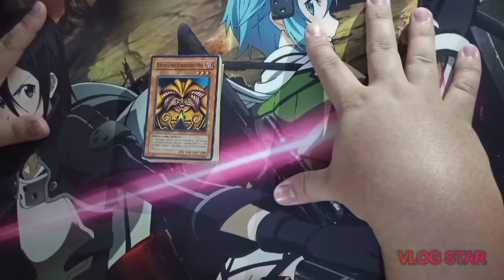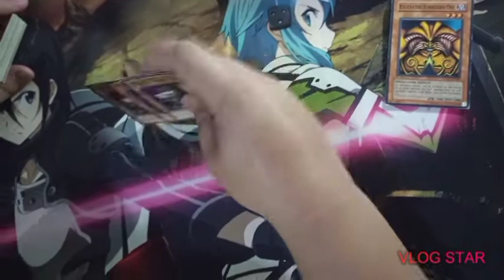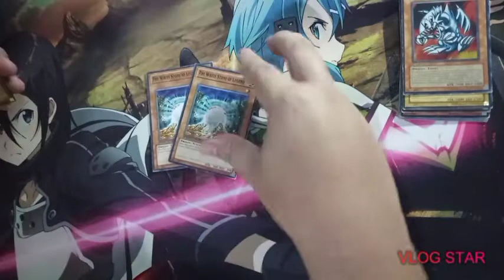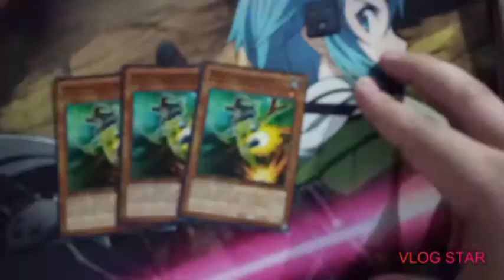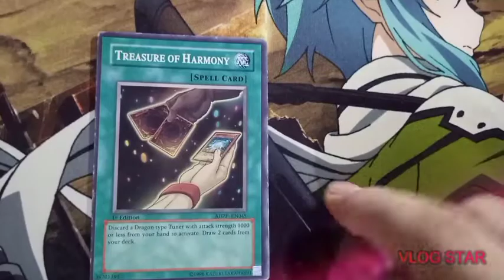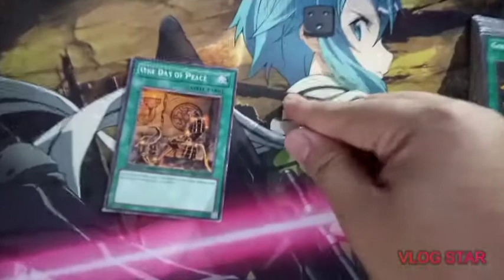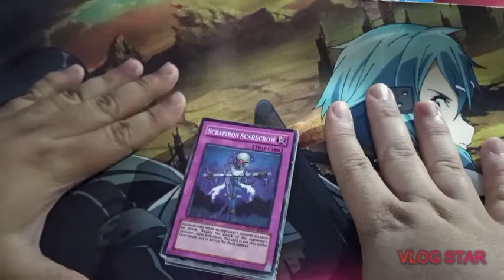My Exodia Deck :)